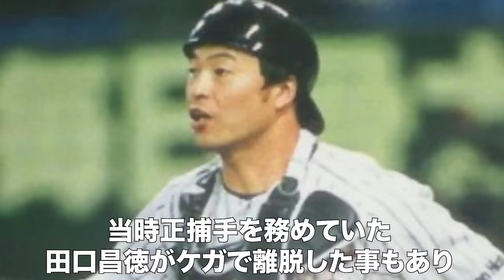【これも運命か】チーム事情で飼い殺しされた選手！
メジャーに比べ極端に選手の移籍が少ない日本球界において、出場機会に恵まれず厳しい立場に置かれ、いわば「飼殺し」のような扱いを受けている選手は過去にも現在にも意外にたくさんいます。
ちなみに今シーズンオフにはそんな選手達を救済すべく「現役ドラフト」が開催される方向で調整が進められており、選手の移籍の活性化が期待されています。
そこで今回は他の球団であればもっと活躍していたのにと思われる、出場機会に恵まれず思うような成績を残すことができなかった選手を紹介したいと思います。

コーリー・ポール
迎祐一郎
野口寿浩
田村龍弘